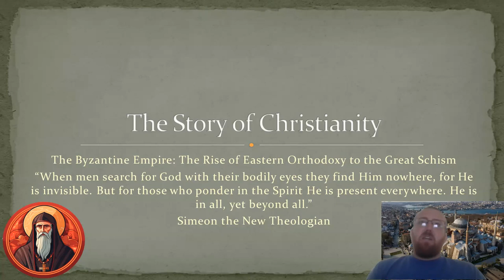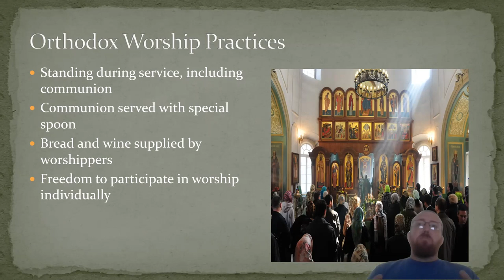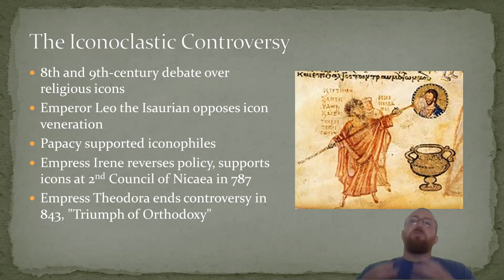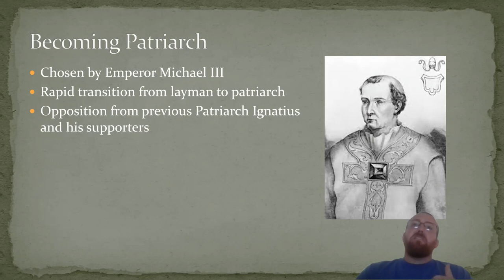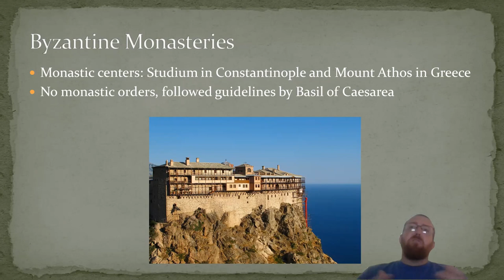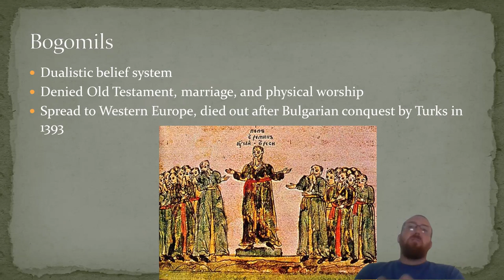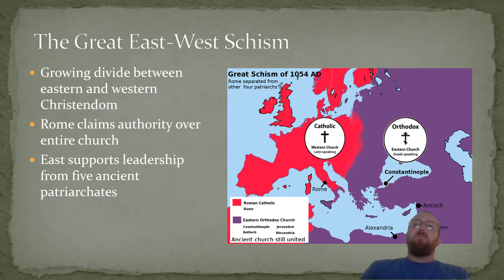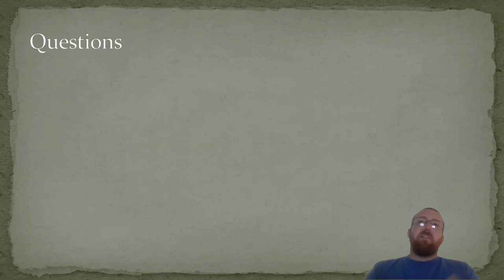2023 07 12 GPC Ocala Re Set The Byzantine Empire Part 1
Source: Needham, Nick. 2000 Years of Christ's Power Volume 2: The Middle Ages. Ross-shire, Scotland: Christian Focus Publications Ltd, 2016.